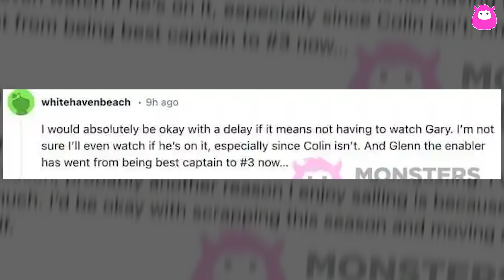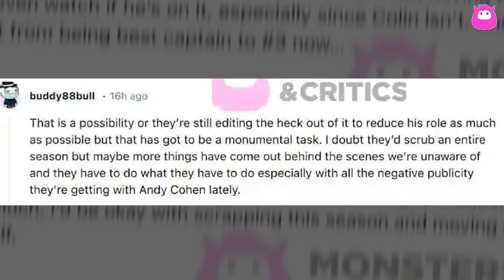What happened to Below Deck Sailing Yacht Season 5? Here’s what we know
Below Deck Sailing Yacht Season 5 is in question due to sexual misconduct allegations against Gary King. Despite leaked photos showing Gary's return alongside Daisy Kelliher, accusations of unwanted advances and harassment have cast doubt on the season's future. While Gary has not been fired, the controversy surrounding him may lead to the cancellation or significant delay of the season. Fans express mixed reactions, some suggesting they would prefer the season not to air if Gary is involved.

Below Deck Med Season 9 premieres on Monday, June 3 at 9/8c on Bravo.